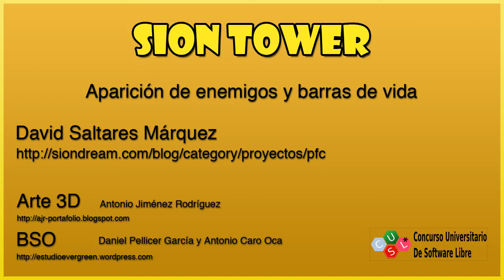Sion Tower - Aparición de enemigos y barras de vida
En el vídeo se muestra el sistema de Spawn de Sion Tower a partir del fichero exportado de Blender. También se pueden ver las barras de vidas (Billboards) sobre las cabezas de los enemigos.

Sion Tower es un videojuego libre desarrollado en C++ utilizando Ogre3D entre otras bibliotecas. Participa en el V Concurso Universitario de Software Libre bajo la categoría de educación junto a IberOgre.